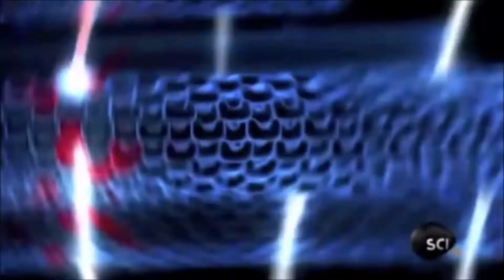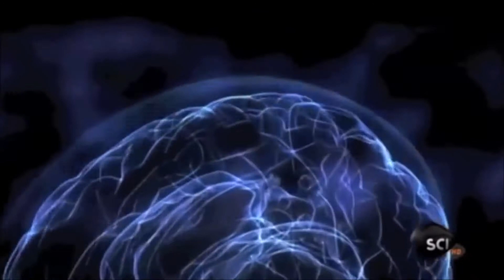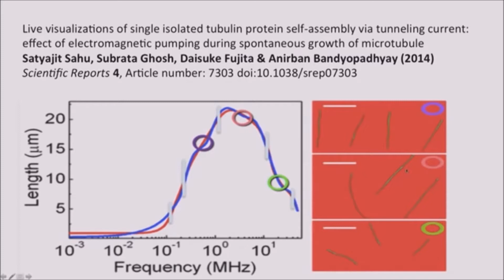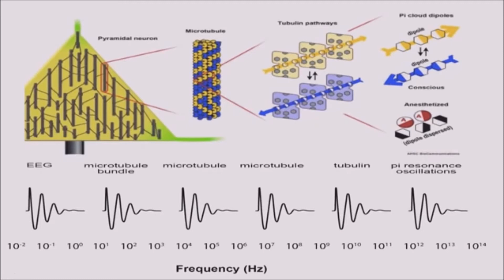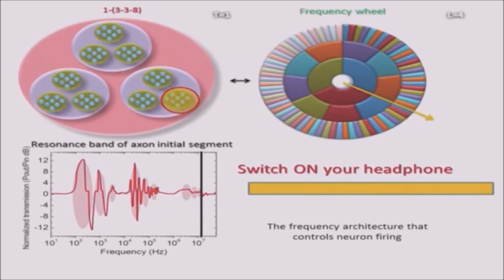Orch-Or Model Of Consciousness And Its Psychedelic Implications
In this video I talk about a Model of Consciousness called Orchestrated Objective Reduction(Orch-or) and share videos about it. It was created by Sir Roger Penrose and Stuart Hameroff.

This theory really fascinates me because lately there has been new evidence found out about mircotubules which supports this promising theory.
It has a fascinating implication to the dmt/psychedelic experience as these chemicals effect the state of microtubules in the brain.